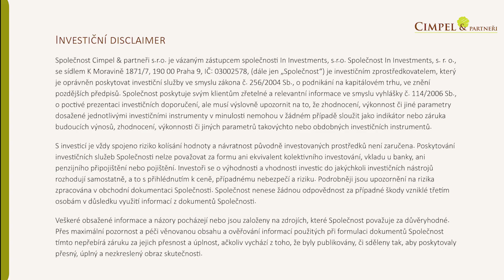Nejčastější chyby při danění investic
Blíží se termín podání daňových přiznání a s ním potřebná příprava podkladů pro daně. Podívám se na několik nejčastějších chyb, které investoři ve svých daňových přiznáních dělají. Podíváme se, jak správně danit prodeje cenných papírů, dividendy a jaká jsou specifika pro akcie držené v zahraničí.